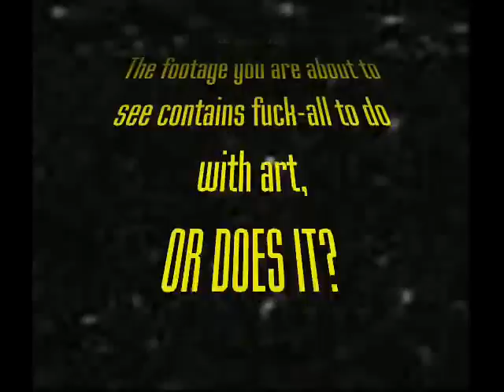Potato Art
Art form using potatoes, but not in the usual way.